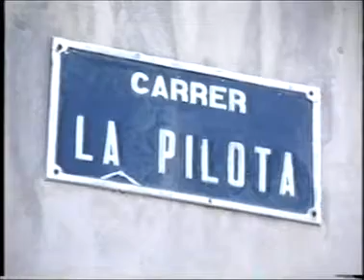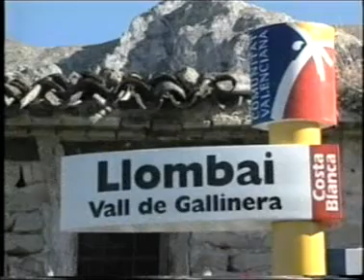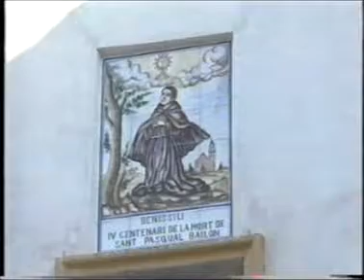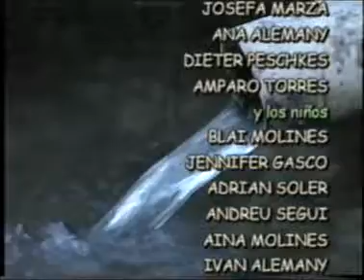La Vall de Gallinera: Pueblos y parajes. Rutas ecológicas de Alicante. 3 de 3.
Documental sobre La Vall de Gallinera, dirigit per CORAL PASTOR.  Periplo de Producciones S. L. 2.000

SINOPSI:
Ocho pueblos conforman el corredor que desde el mar avanza por la montaña alicantina.
LA VALL DE GALLINERA se convierte con la presencia musulmana en la zona, en estratégico lugar para el asentamiento del caudillo al-Azraq.
Sus calles estrechas, acequias, lavaderos, sistemas de cultivo, almazaras y castillos, conservan la herencia de aquella cultura